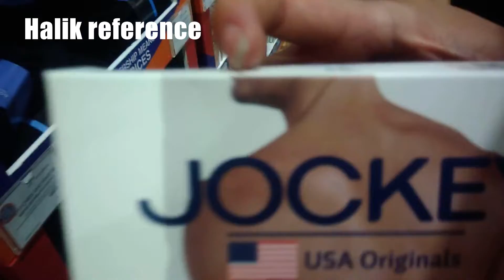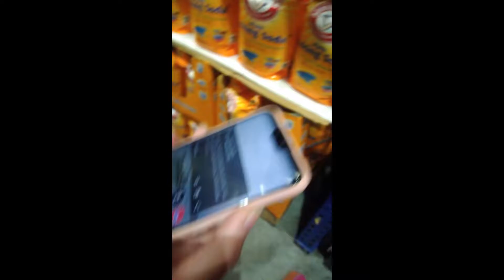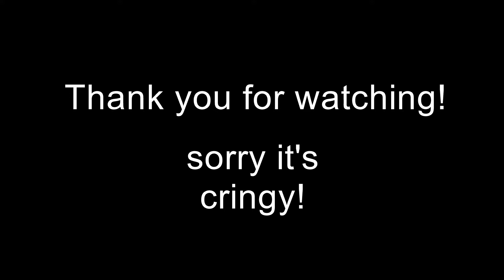PunRun at the Grocery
A reason to Live. to Laugh. to Cringe. to Cry
Sorry for the bad puns.
Bear with us we're just lonely and living the life we chose.

𝑳𝒊𝒗𝒊𝒏𝒈 𝑪𝒐𝒏𝒕𝒆𝒏𝒕𝒎𝒆𝒏𝒕 𝒊𝒏 𝒐𝒖𝒓 𝑪𝒐𝒏𝒕𝒆𝒏𝒕𝒔